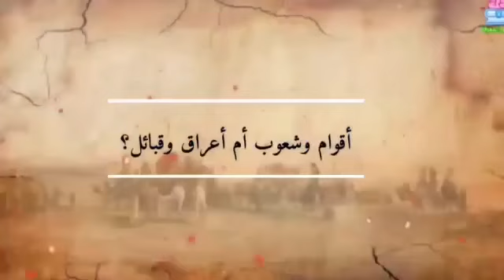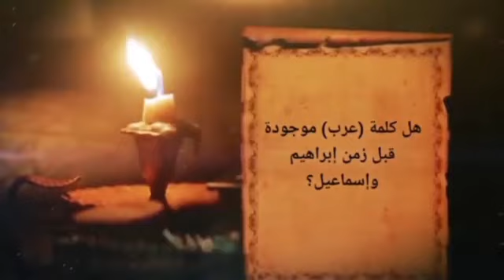كتاب "العرب عِرق أم عقيدة؟" للباحث والكاتب الأستاذ علي الزيدي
من  الأمور التي أسست لها مفهوماً في الذهنية العربية أو الشعوب الأخرى، هو التصور المطروح عن أصل العرب، ومن أين جاءتهم هذه التسمية، بحيث تلبست بهم، هذا التلبس الذي لا يمكن أن يتصور بأن يوماً ما سيزال عنهم، فأصبح وكأنّه ملازماً ذاتياً لهم.
وقد ذكر المؤرخون والباحثون عن أصل كلمة (عرب)، وعن أصل المادة التي اشتقت منها الكلمة، وما هو أقدم ذكر لها، آراءً كثيرة، فما كان من أكثرها، إلّا أن يكـون حدسـاً أو وهمـاً، حتى وصل الأمــر بأحدهم أن يذكر ثلاثة عشر وجهاً من وجوه الإشتقاق للفظ العرب، وكان كثير من الوجوه التي ذكرها، بما فيها من تكلف، فإنها تنطبق بشكل أو بآخر على غير الشعوب العربية أيضاً.
وهم قد تناسوا أو غفلوا عن أهمية هذا الموضوع، حينما تناولوه بالبحث والتدقيق، فصاغوا عنه آراءً هي أقرب للسطحية من التحقيق العلمي المنتج. وذلك لما سيثار حوله من إشكالات وأفكار نقدية، قد تولد كثيراً من الشكوك والتساؤلات باعتبار التحيز العِر-قي والميول القومية ونزول القرآن عربياً، ووجود فكرة الإله القومي، الى غيرها من الإعتبارات المرتبطة بالموضوع، خصوصاً إذا ما نظر إليه بتحسس بعض الشيء، أو حتى لإيجاد فرصة لنقد الإسلام من الداخل أو الخارج.
وهذا ما سنبحثه ونبيّنه في طيّات كتابنا هذا. فكان لزاماً علينا ترك ما هو مألوف وشائع بصيغته الحالية، والبحث عن مخرجات جديدة، تتبنى قضية مهمة وهي الكشف عن أصل كلمة (عرب) لنجده بالتالي بعيد كل البعد عمّا هو متداول بيننا.
احصل على نسختك من مقر مؤسسة جامع الائمة للثقافة والإعلام